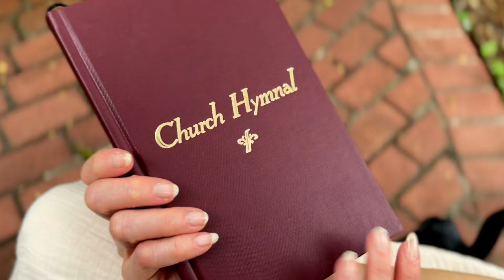My Jesus, I Love Thee /Come, Thou Fount of Every Blessing /There Is a Fountain (Official Video)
Hymns Medley of "My Jesus, I Love Thee / Come, Thou Fount of Every Blessing / There Is a Fountain" by Sherry Anne - Official music video.

LYRICS:
My Jesus I Love Thee/Come Thou Fount of Every Blessing/There is a Fountain

My Jesus I love Thee, I know Thou art mine

Drawn from Immanuel’s veins;
Lose all their guilty stains:

Lose all their guilty stains, Lose all their guilty stains;

E’er since by faith I saw the stream
Thy flowing wounds supply,
Redeeming love has been my theme,
And shall be till I die:

And shall be till I die, And shall be till I die;

Album: Hymns - Sherry Anne
Produced: by Chris Golden
Videography: John Mathis, Jr.
Art Direction: Sherry Anne

Sherry Anne is a Billboard charting artist, award-winning songwriter, national charting artist in Christian music radio and a 4-time Singing News Fan Awards Top 10 Favorite New Artist nominee.

Additionally, Sherry Anne holds a doctorate degree is a motivational speaker for churches, schools and other venues, including national stages such as the National Quartet Convention, Dollywood and with Gaither Homecoming alongside Bill Gaither and The Gaither Vocal Band.

She has shared her life story of being born partially deaf and her journey into music on major Christian Networks such as 100 Huntley Street and TBN. Additionally, she has released two children's books, a children's CD and a closed captioned DVD.

Purchase Sherry Anne's Books:
How Are Ya, Arya?
Quiet Wyatt is a Riot!